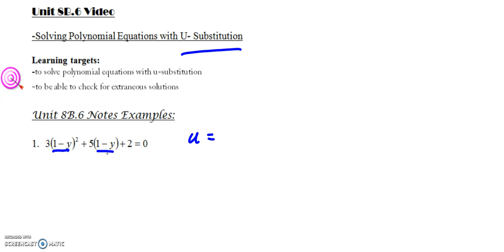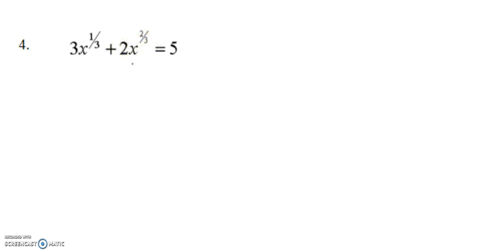8B 6 Solving Polynomials with U Substitution